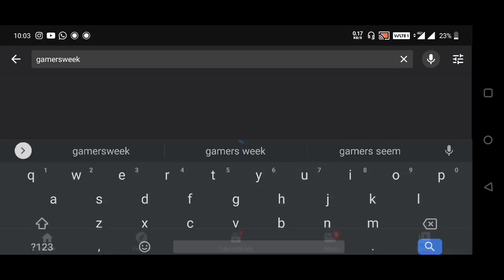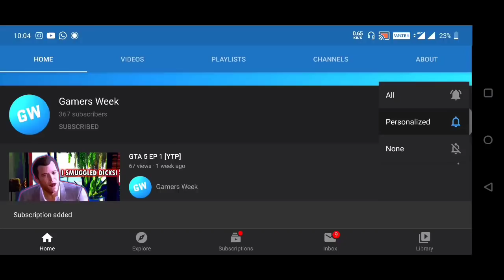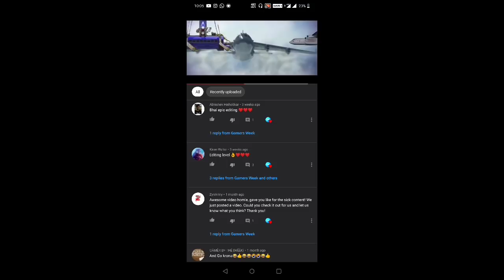🔥2020 Top Secret to Get Easily Duo | Season 13 Conqueror | Tips And Tricks | PUBG MOBILE Tips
Hello everyone

This is my pubg id
u can check my profile stats😁✌️

My upload scedule is 2 to 3 videos per week

Thank u